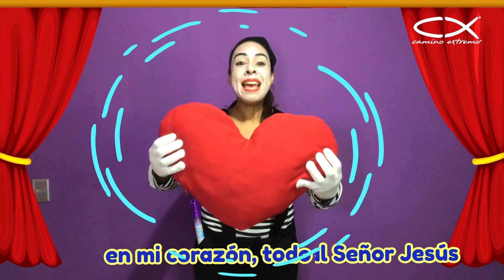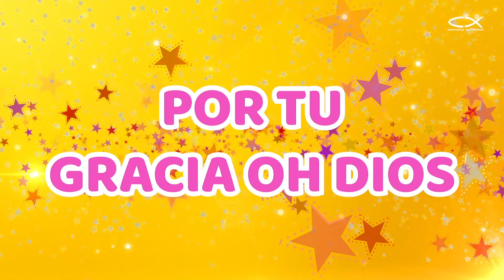Niños - Mi vida es para Dios